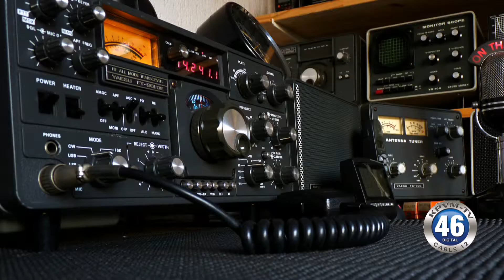08/24/2015 Amateur Radio Raffle NCES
Dick Grady from the amateur radio group is selling raffle tickets to raise funds.